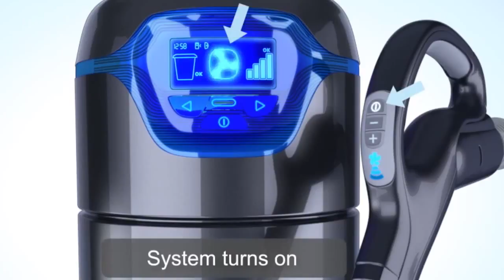Crown Point Hamilton Central Vacuum 220 Volt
The TEN TOP Reasons BEAM is the Number # 1 Central Vacuum System in CANADA.

01 Served by the World's largest Producer of Central Vacuum Systems (ELECTROLUX).
02 Only Central Vacuum System scientifically proven to ease allergic reactions.
03 Moms and dad Tested Moms and dad Authorized (PTPA) Seal of Approval.
04 Item of the Year for Innovation, Style, Quality, Ease of Usage (Plus X Award).
05 Highest Quality Central Vacuum brand Ten Years in a row.
06 Green Authorized by the National Assn. of Homebuilders Research study Centre.
07 Brand frequently set up by Home Builders.
08 Green Contractor 50 Hot Products Awards Winner.
09 EXC!TE AWARD WINNER, Best New Central Vacuum.
10 VDTA/SDTA Item of the Year.

A Clean You Can Trust.

You can always depend on BEAM for everyday cleansing and memorable unpleasant moments.

The deep cleansing power and suction doesn't give up gradually. Every year, BEAM eliminates 100% of contacted dirt and debris from every surface area.

Lightweight Control.

With BEAM, vacuuming is light housekeeping, not a weight-lifting workout or barrier course. A lightweight hose and ergonomic tools let you move easily from job to job, level to level, flooring to ceiling, and up stairs, without getting a sweaty exercise from dragging around a heavy portable vacuum.

The average portable vacuum weighs 15 lbs while a BEAM hose & manage is only 7 lbs. Which would you rather raise to clean your stairs with?

The Quiet Method To Clean.

Experience a peaceful moment paying attention to the birds outside or paying attention to music while vacuuming. With the motor situated far from the living location, the peaceful hush of air flow is all you'll hear. Vacuum whenever you desire without troubling anyone's activities or sleep.

BEAM central vacuum systems are quieter than the majority of family seems like a telephone ringing, so you will not miss out on that essential call while vacuuming again!

Nothing To Sneeze At.

Leave the allergic reactions outside. Indoor air pollution is one of the most common issues for allergic reaction sufferers. Central vacuum systems typically are suggested by specialists for eliminating contaminants from the house.

Research study has actually exposed that using a central vacuum system can improve indoor air quality and considerably decrease allergic reaction symptoms.

Do not Get Left In The Dust.

Compare on your own how a BEAM central vacuum system beats a portable vacuum.

• Unlike standard vacuums that can recirculate dirty air, a BEAM central vacuum system eliminates 100% of contacted dirt, dust, mites, pollen, animal dander and other allergens from the house.

• No need to raise heavy vacuums, trip over cords or drag a portable canister around furnishings triggering damage. There's only a light-weight hose that gets in all the difficult to reach places-- even under furnishings!

• A bigger motor permits BEAM central vacuums offer up to 50% more suction power than a portable vacuum.

• Less trouble. BEAM central vacuums have a self-cleaning filter that never ever has to be changed and a large capability dirt pail that only has to be emptied about twice a year. Portable vacuums have filters that need to be changed and bags that need to be emptied routinely.